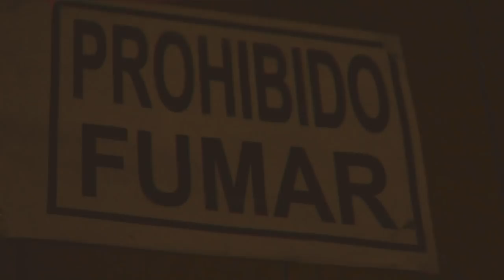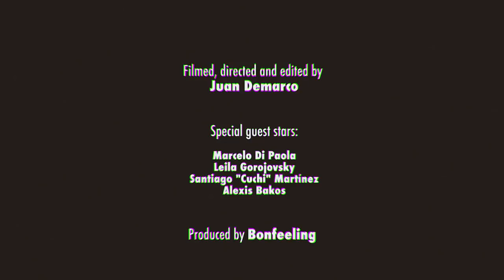FRED & ROSE . Ana me besó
This is Fred & Rose ! psicodelic cumbia direct from Boedo, Buenos Aires.
It's the first release of our incoming album "Estado Alpha", available in Europa and Southamerica from April 2020.
The video work is from Juan Demarco, our talented porteño friend.
It was filmed in a tipical billiar bar in Boedo, Buenos Aires.
The song was created and recorded enterely by Fred & Rose in Warngauer Strasse Studio, Munich (g)., mixed by Fred Raspail in Bonfeeling Studio, Thonon (fr.) and masterized by Central Dubs, Bern (Ch.)
We hope you have a singular and colorful cumbia trip !

P & C: Bonfeeling Records
FIRST ALBUM "Estado Alpha" COMING OUT APRIL 2020
F&R are on tour in Southamerica from February to March 2020 and in Europa from March to October 2020.
F&R are Fred Raspail y Rosario Baeza
Ana me besó / Ana kissed me
mordió mi boquita y me enamoró / she bit my mouth and I fell in love
me dolió un poquito más el corazón / my heart hurt a bit more
Cuando me besó / When she kissed me
había tomado vino de cartón / she was drinking cheap wine
estaba borracha y ya me olvidó / she was drunk and already forgot me